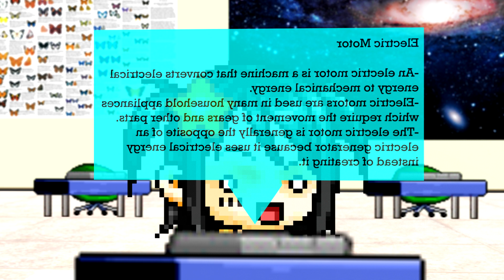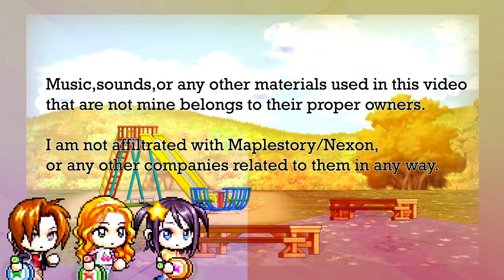String Bonds- Ep 2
String Bonds

Episode 2: Creating the String
Notes:

The second episode of the String Bonds series!

I don't really have much to say this time around, other than this episode being much easier and less work compared to the first episode. Also, part of this episode was finished before I released episode one if you were wondering how this was finished so fast.

Oh, and Merry Christmas to those watching this on the release date!

This video is fan made and is not associated with Musical artists, Sprite makers, sfx makers or game companies.For copyright purposes, I do not own any sprites, music or sfx used in the video.